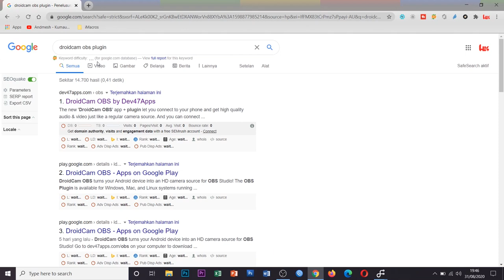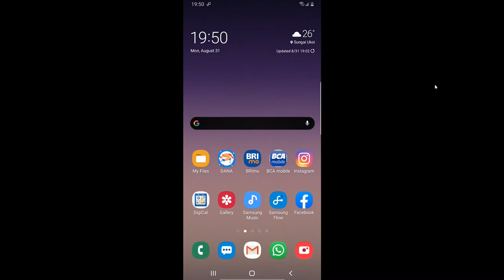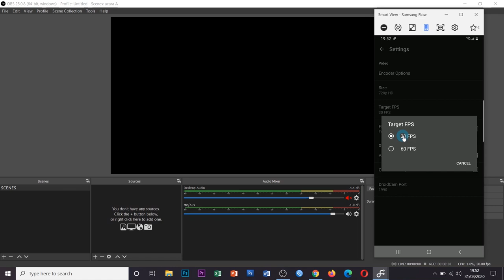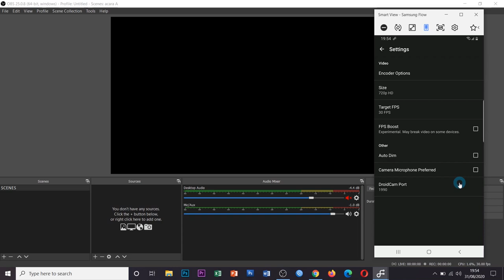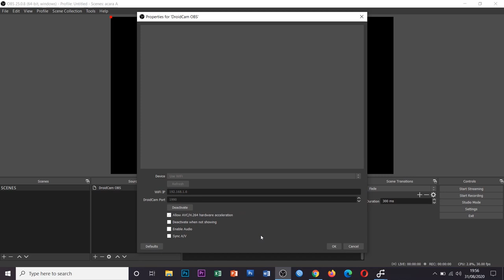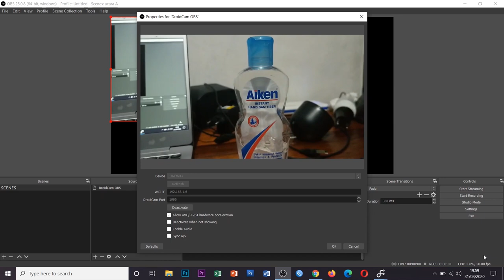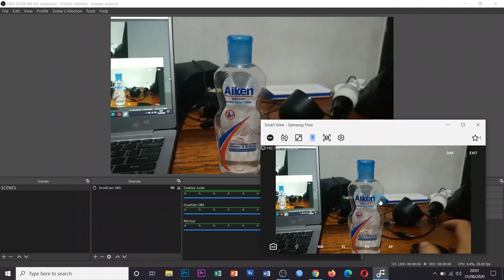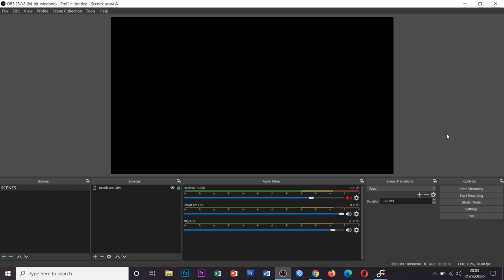DroidCam OBS untuk Android serta Plugin DroidCam OBS untuk Windows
Aplikasi baru yang dikembangkan oleh Dev47 telah meluncurkan Droidcam OBS, dimana sebelumnya mereka memiliki aplikasi Droidcam, saat ini mereka telah membuat Droidcam OBS lengkap dengan Plugin nya yang bisa di instal di folder plugin OBS Windows, Linux maupun Apple.